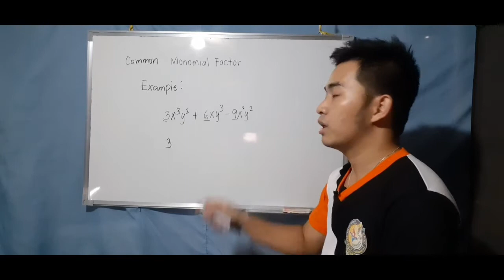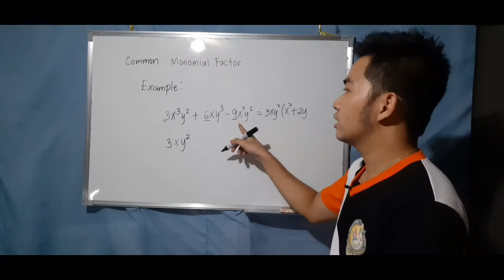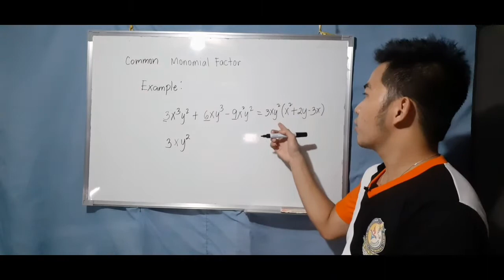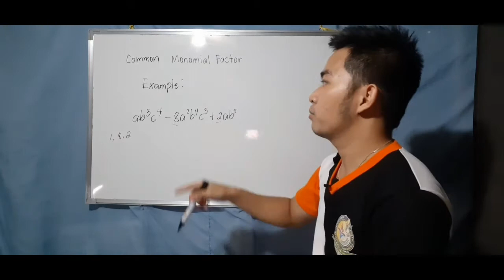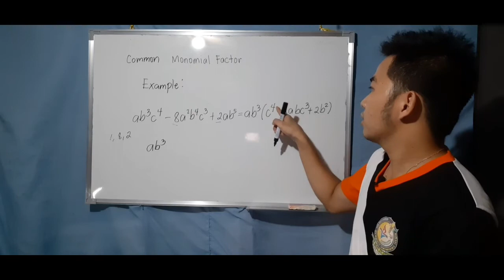Common Monomial Factor | Tagalog